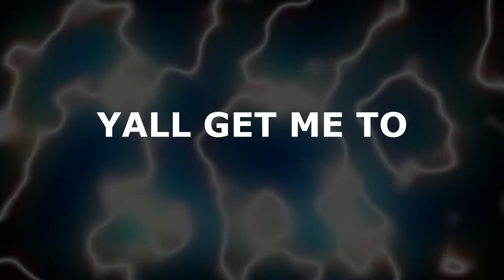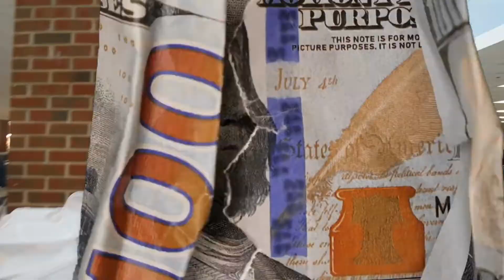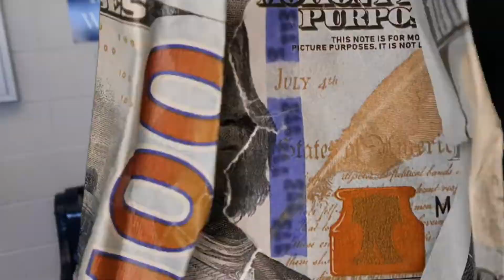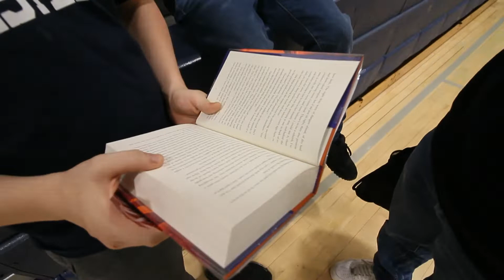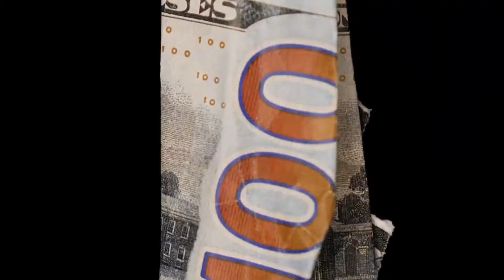MOST EXPENSIVE FIT!!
► Welcome back to the channel guysss!! Hope you guys enjoy this video, before i continue. Thanks to my cameraman (@jefriialv). Thank youuuu enjoy!!

🎶 All Songs go to there respectful owners and creators 🎶